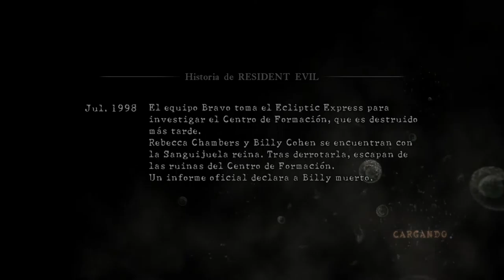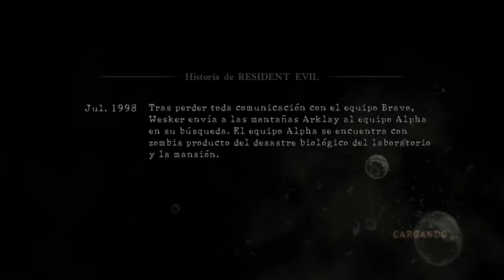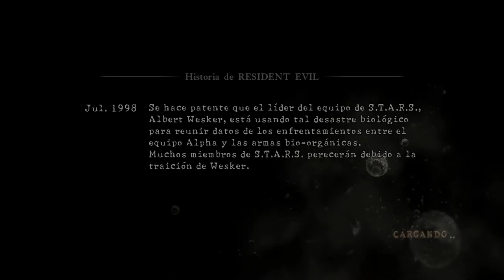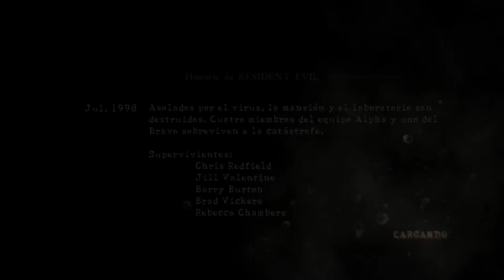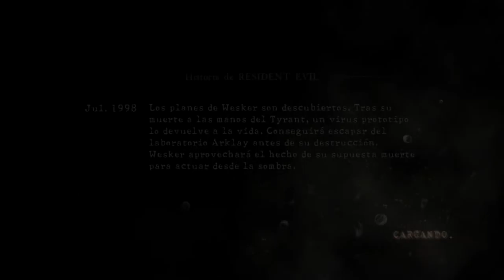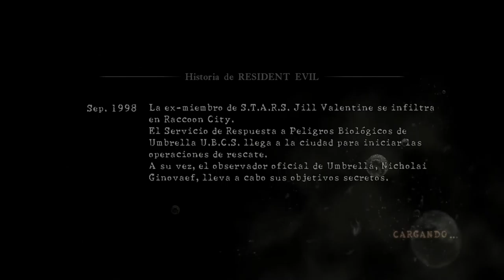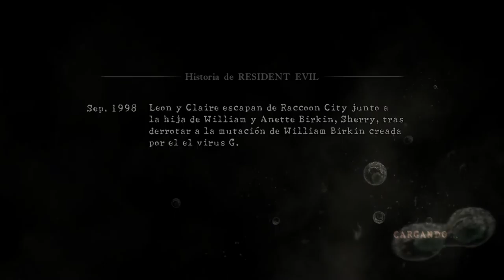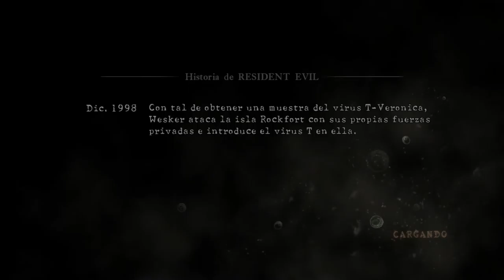Resident Evil 5 - Capítulo #6